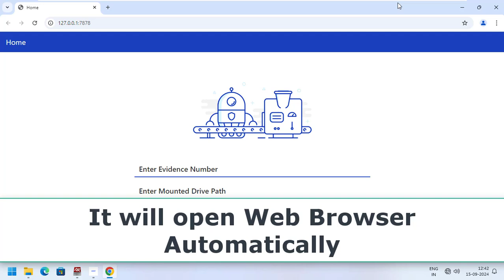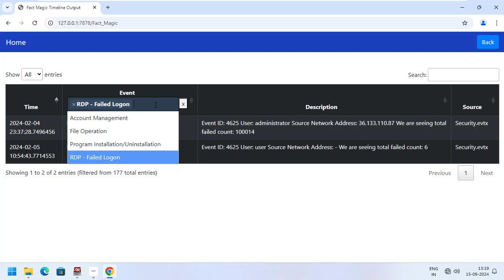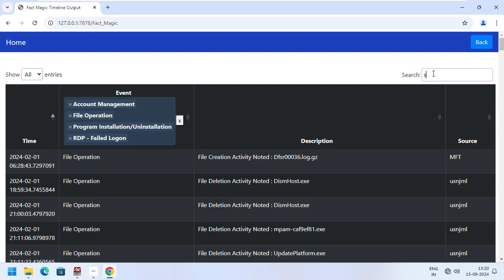FACT v1.2 - FACT - Designed to help FORENSIC professionals to ACT smartly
FACT is designed to automate repetitive tasks and reduces the examiner efforts and expedite the investigation by extracting vital artifacts from a mounted device, and there after apply advanced intelligence to uncover details.